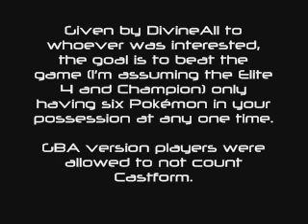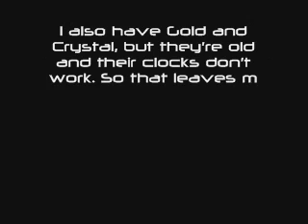Pokémon Six-mon Challenge - Intro and Rustboro Gym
Yeah, I'm hopping on that there bandwagon. Running through Pokémon Sapphire catching only six Pokémon, including the starter and one legend, not counting Castform.

I decided to be a little crazy and not choose Mudkip for a run like this. I opted for Treecko as my starter. Then again, I'll have to pick up a water 'mon, anyway (Kyogre for the obligatory legend, since I'm playing Sapphire).

This is a bit of an intro to my take on the challenge that several people in the CT forum have already started on.

In this battle, I'm taking on Roxanne. I took a quick detour beforehand toward the Rusturf Tunnel to pick up a Whismur and put a little padding on its and my starter's levels.

This one was absolutely nothing, though Roxanne herself was pretty annoying with her healing of the Nosepass. That took up the bulk of this fight.

((Current Team))
Arboki (L17 Grovyle)
Clamor (L12 Whismur)

Dark_Omni (Lonheart), Caius (Gospeldude), and NeoArashi are posting videos of their takes on the challenge as well, so be sure to check them out, too.